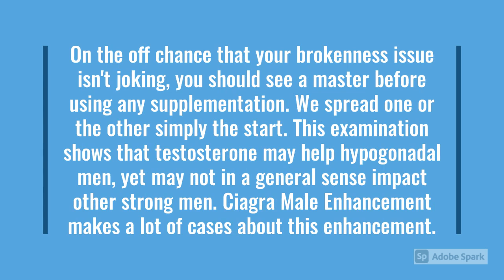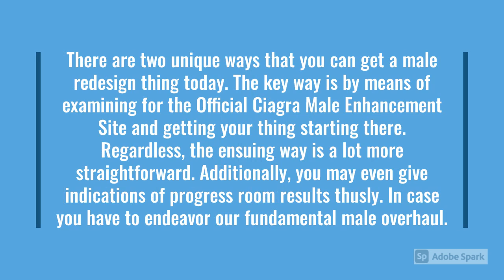Ciagra Male Enhancement : Pills, {99%-Result} Benefits, natural-"male enhancement" Where To Buy?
What is Ciagra_Male_Enhancement?
Ciagra Male Enhancement is one answer for all your male hood issues without visiting an expert or getting a doctor supported medication. This one pill reliably can empower your body to get edges over what is lost. There are basic fixings present in this enhancement, which makes it the best drug among the others. It has an uncommon formula that can beat all of your issues inside just a month, after which you can use it to keep up your general prosperity.

Who is The Manufacturer of Ciagra Male Enhancement?
It is gladly made in the USA at a confirmed assembling office to satisfy legal industry guidelines. Each buy is supported by a Satisfaction Guarantee, so you can appreciate the advantages with certainty.

Made with a mix of clinical quality fixings, CiagraLinks to an outer site. is a male enhancement framework that has been detailed to reestablish your sexual youth and execution and assist you with encountering an extreme, joyful and incredible sexual coexistence.

Ciagra's double activity equation not just gives you a moment flood in sexual force and execution — yet in addition treats the underlying driver of sexual dysfunctions, guaranteeing that you can fulfill your accomplice, reliably! Made with home grown concentrates and dynamic organic s, It is totally sheltered to utilize and is liberated from any destructive reactions.

How Does Ciagra Male Enhancement Works?

Ciagra'sLinks to an outside site. fixings have been demonstrated to treat erectile brokenness, renew sexual vitality stores, increase testosterone levels, and decrease execution nervousness. These advantages consolidated, make a total male enhancement framework.
What Are The Side Effects of Ciagra?

As a General, you will never discover Ciagra affecting your wellbeing and health unfavorably. Be that as it may, in the event that you are encountering diabetic issues or any sort of disease, it is fitting not to buy the item and start with self-medication. Master organization is prompted.

Where to Purchase Ciagra?

You can likewise tap on the picture offered beneath to put in your request from the official site. Kindly don't get it from any neighborhood store as the producer is offering this item just through its official site. There will be No Shipping cost and you need to pay for the item as it were.
Where To Buy Ciagra Male Enhancement

There are two unique ways that you can get a male redesign thing today. The key way is by means of examining for the Official Ciagra Male Enhancement Site and getting your thing starting there. Regardless, the ensuing way is a lot more straightforward. Additionally, you may even give indications of progress room results thusly. In case you have to endeavor our fundamental male overhaul thing RIGHT NOW, you ought to just snap any image on this page! That is it! Nevertheless, be sure you choose before this celebrated thing sells out!